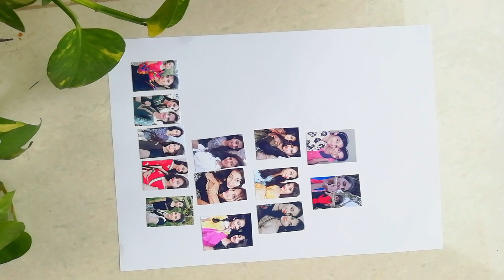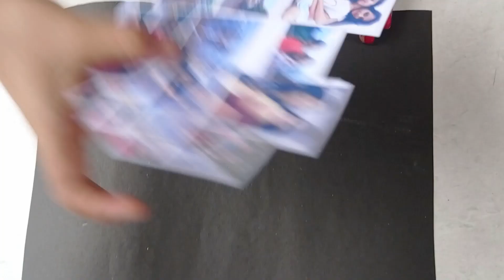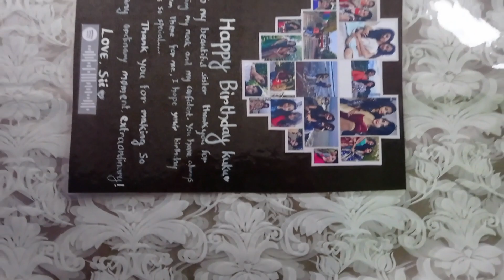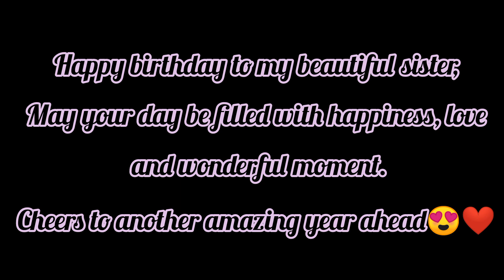😱😳How to make DIY personalised photo frame for the perfect birthday surprise! || DIY Birthday gift 🎁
Create a memorable birthday gift with our DIY customized photo collage and text frame tutorial!!
In this video learn how to craft a unique and personal present by combining Cherished photos and heartfelt massage.
Watch now to make a special present for your special one❤️ celebrate your special moment.
Do watch some more DIY video. 👇

with in 10rs, 😱how to make festive DIY home decor from waste paper plate/Navratri, diwali home decor

😱😳How to create stunning festive DIY home decor  from recyled cardbooard //Best out of waste craft